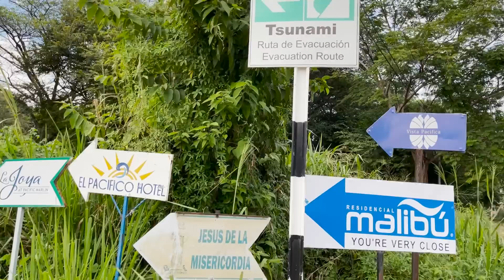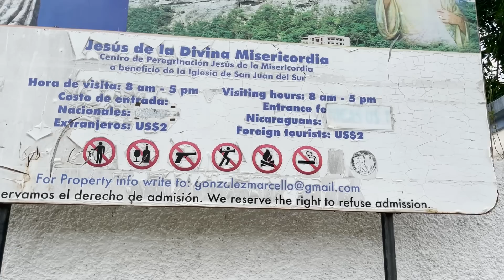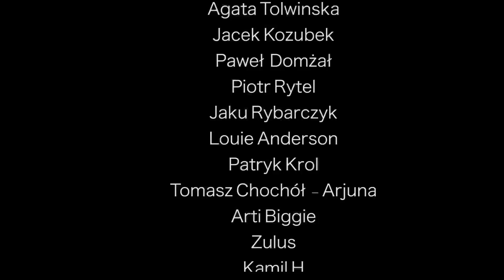NIKARAGUA - TRZEPANKO NA GRANICY I PIĘKNE PIERWSZE WRAŻENIE